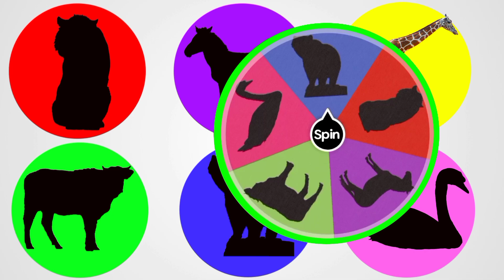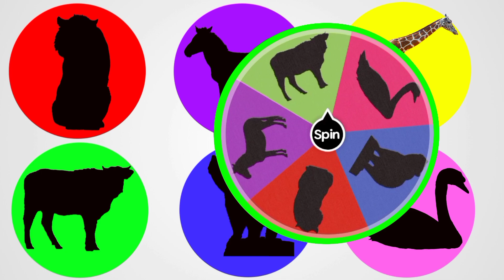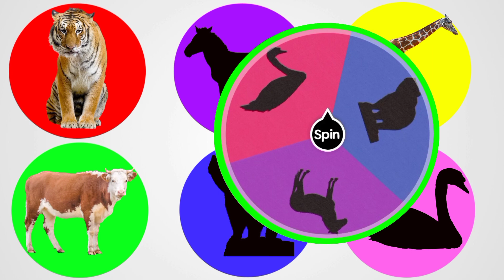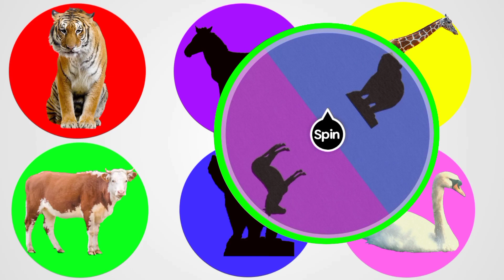Tebak gambar warna hewan: Harimau, zebra, jerapah, sapi, beruang, angsa - Part1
Halo sobat di video kali ini mau membagikan tebak gambar untuk hewan Harimau, zebra,jerah, sapi, beruang, angsa
Pantengin terus ya video nya sobat semua